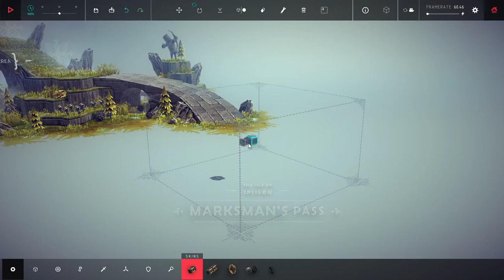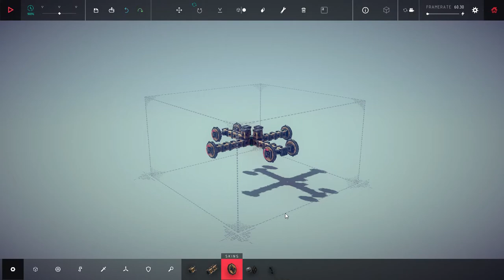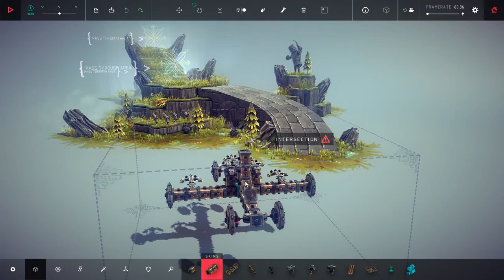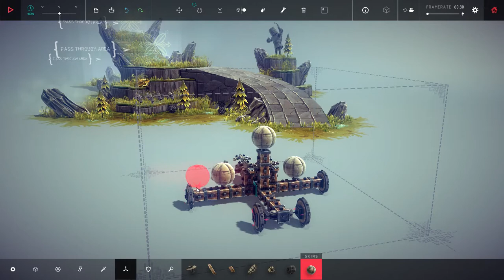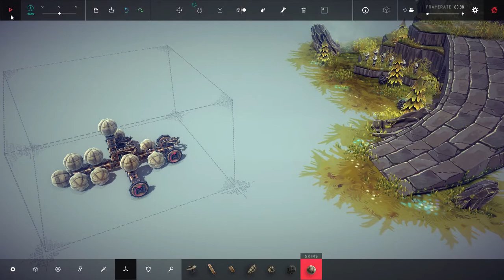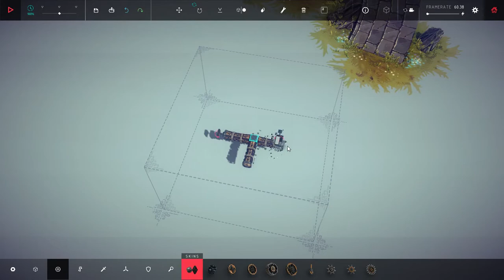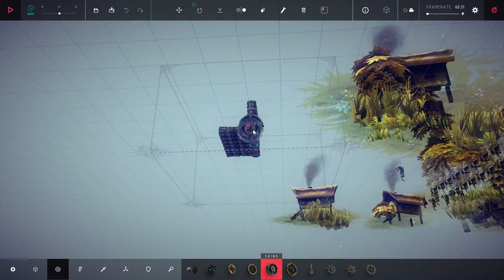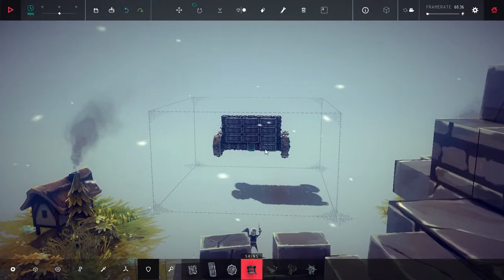Dude We're On Fire! It's Burning! - Besiege Ep. #1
We have decided to become civil destruction engineers in this episode of Pineapple in my Pokkits gaming, come join us in our SimplePlanes-esque designs of mayhem and destruction!